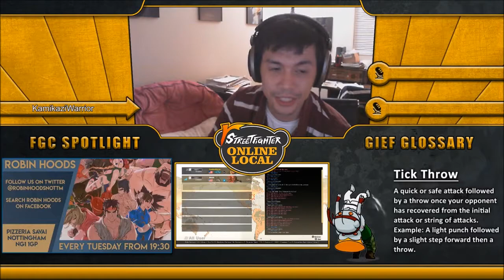Winners Round 3 Spabobin (Ibuki) vs Mezuki (Akuma)